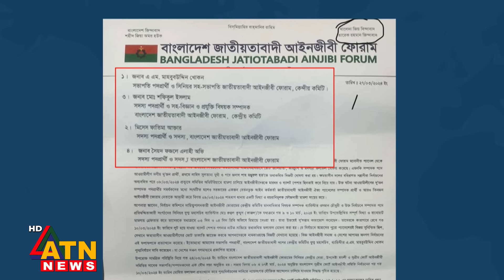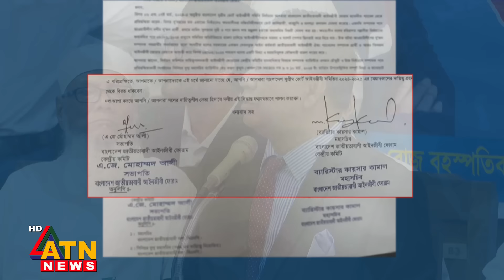সুপ্রিম কোর্ট আইনজীবী সমিতির সভাপতির দায়িত্ব নিলেন ব্যারিস্টার খোকন | Barrister Khokon | ATN News